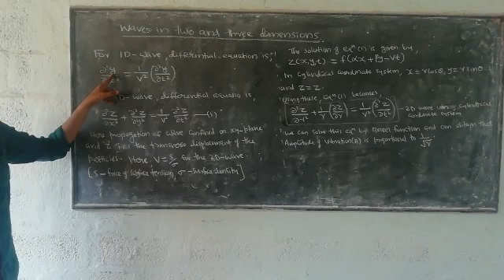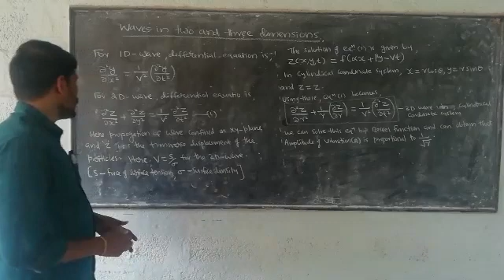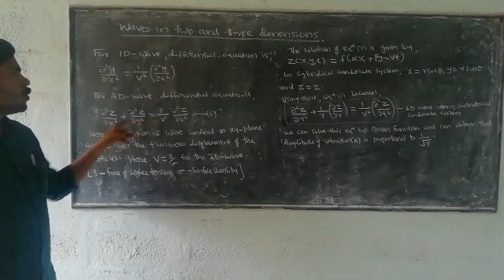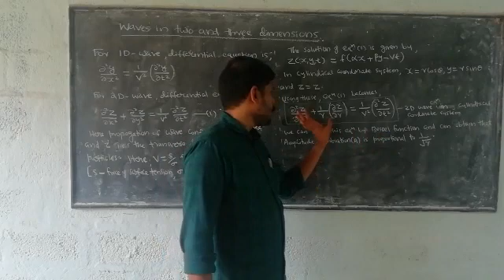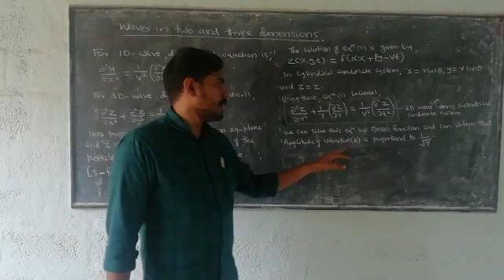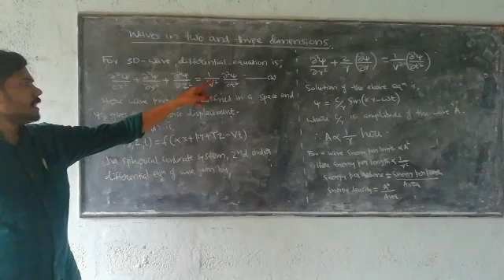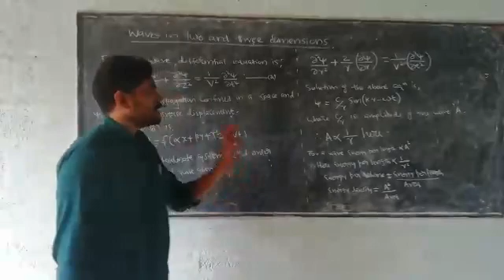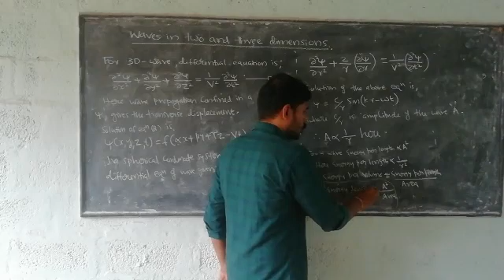Second Sem BSc : Chapter 4 Part 12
2D&3D waves